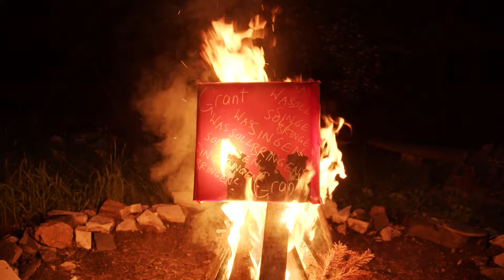Grant - Chemtrails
Georg Hampe
Stefan Kovacic

Dank an Lukas Zach & Familie Weissensteiner.